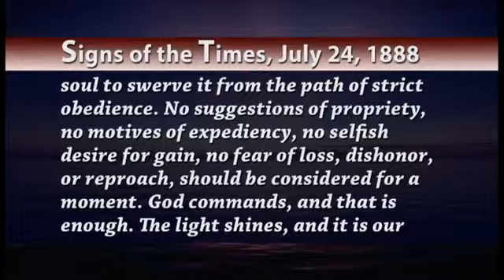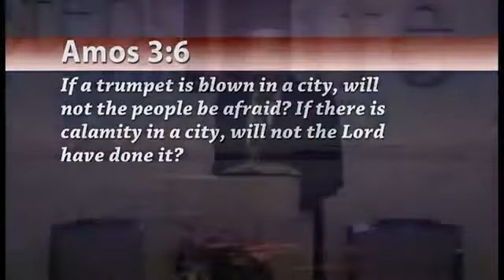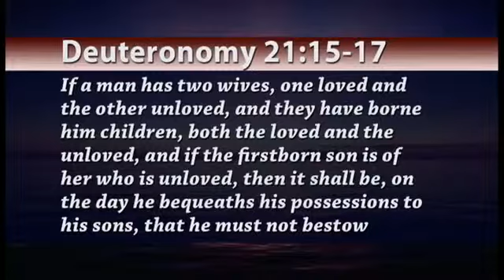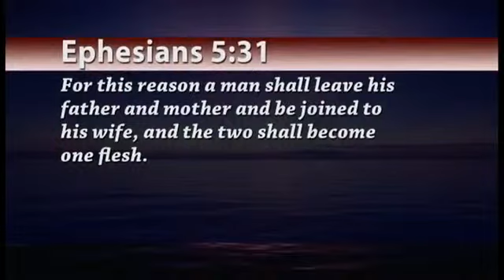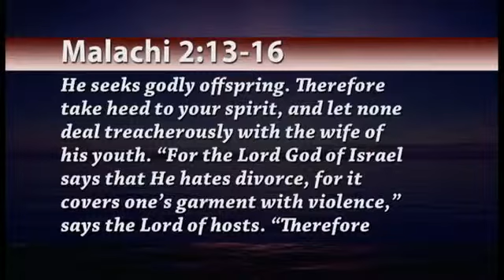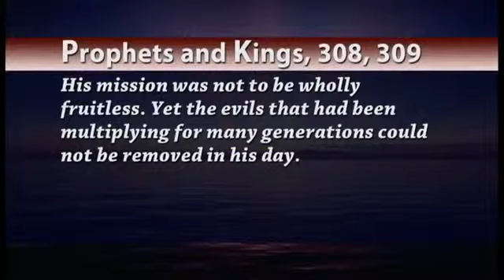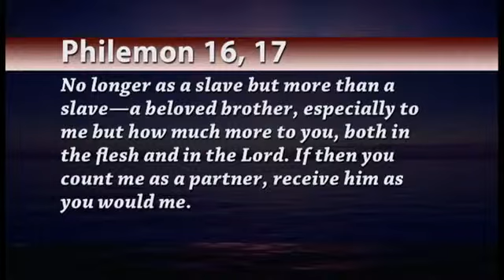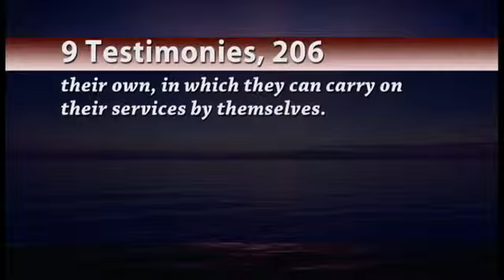6. Expediency (Complete) PBMC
[John Grosboll]